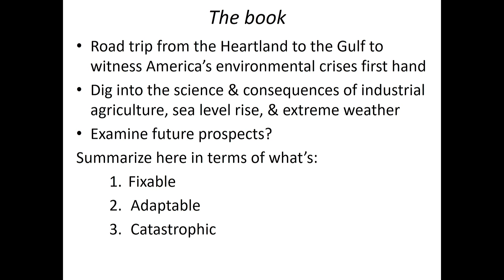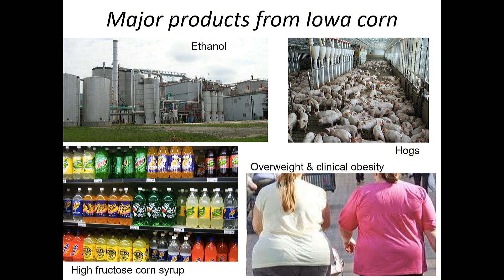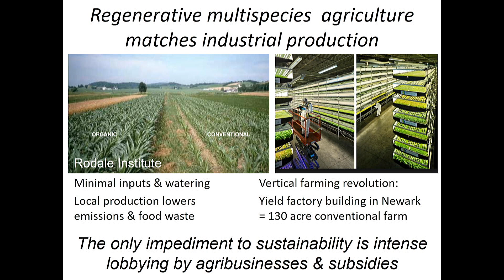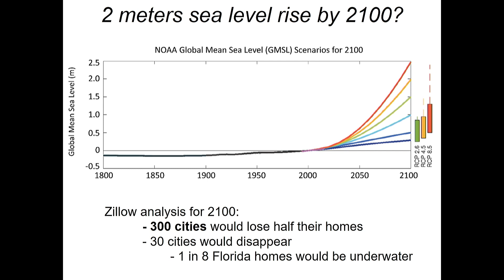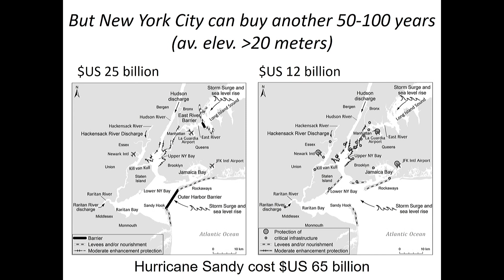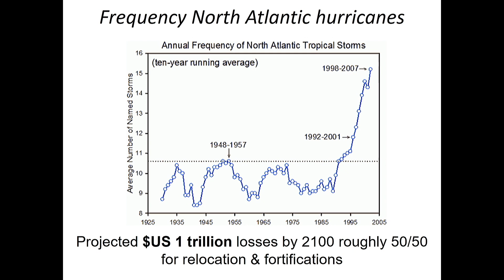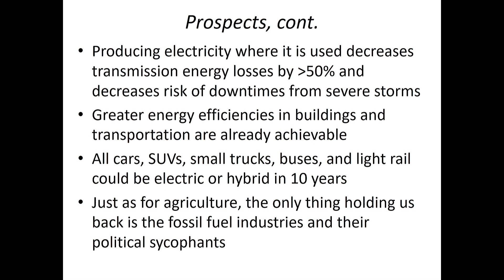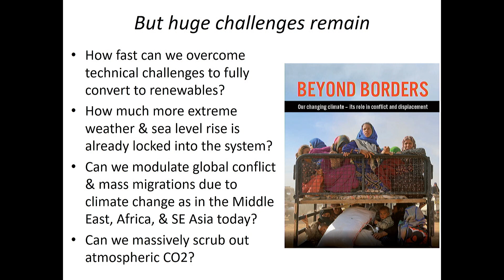Breakpoint: Reckoning with America’s Environmental Crises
Jeremy Jackson of Scripps Institution of Oceanography and the Smithsonian Institution discusses practical solutions to minimize the destruction caused by industrial agriculture, sea level rise, wildfires, water mismanagement, and extreme weather. He reveals the environmental breakpoints that threaten our wellbeing and achievable steps that can minimize risk, improve lives, and preserve our country’s future.